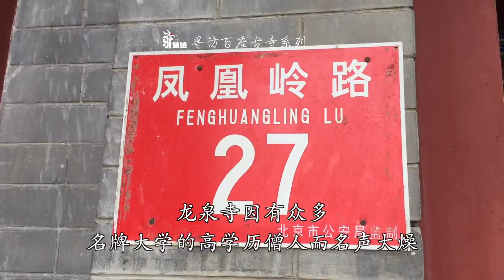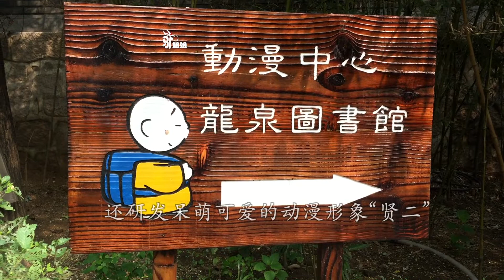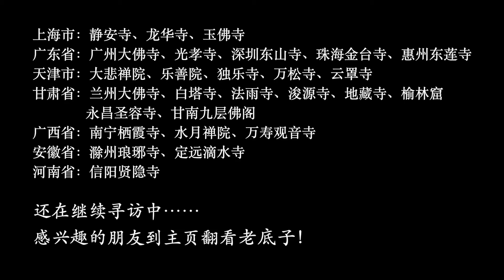众多名牌大学高材生选择龙泉寺出家，用多国语言弘法，创造出贤二【驴姐姐】